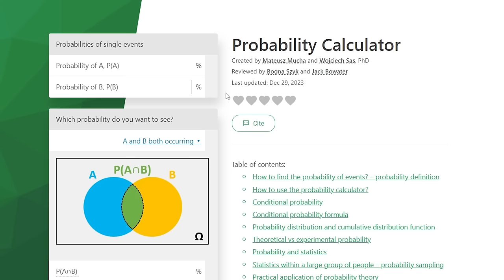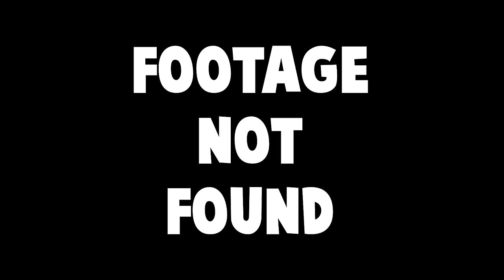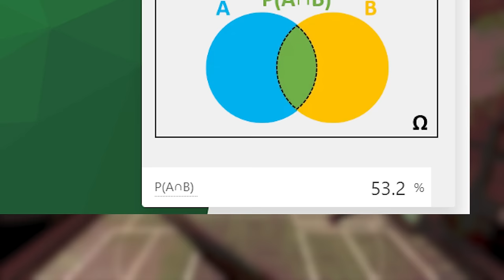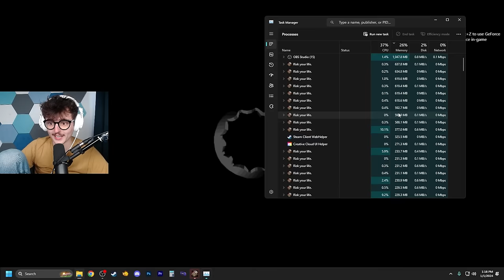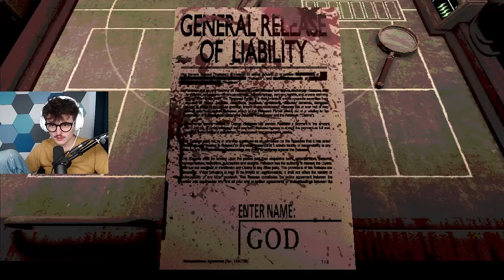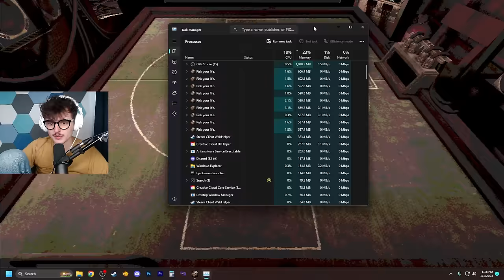My 300 Attempt Hunt for a Perfect Buckshot Roulette Run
I was the world's first person to complete a no hit Buckshot Roulette Run. That took so long.

Edited By: 🤓
Thumbnail By: 🤓

Buckshot Roulette is a new horror game where you play Russian Roulette using a shotgun.